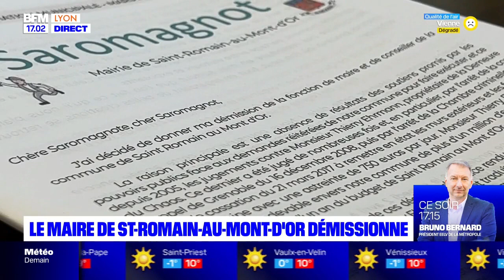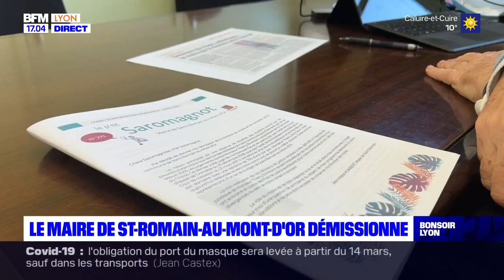Le JT de Bonsoir Lyon du 4 mars 2022